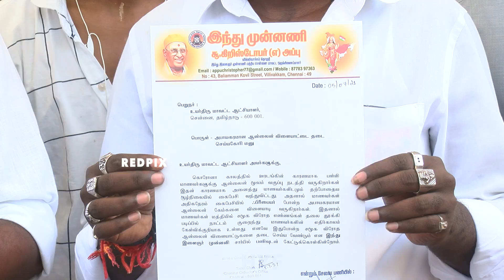Ban free fire and pubg game indhu munnani complaint